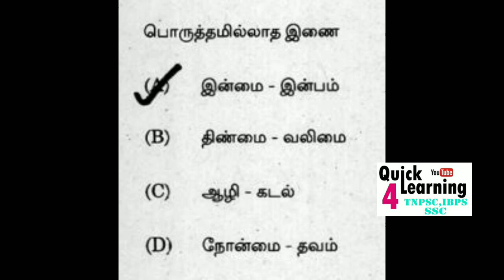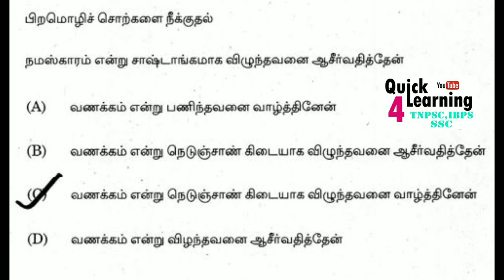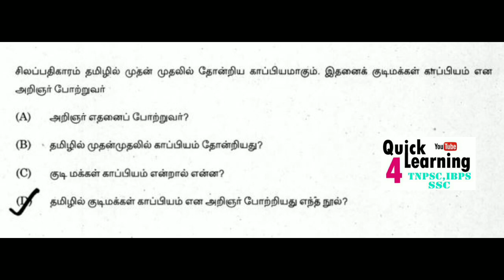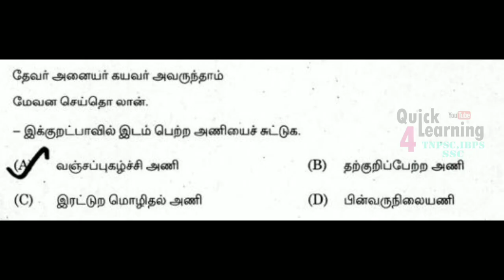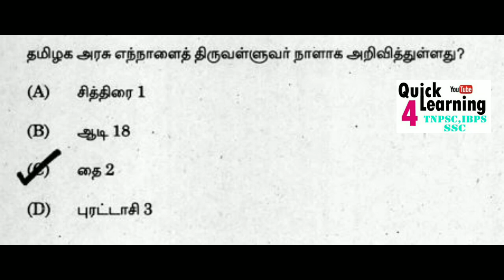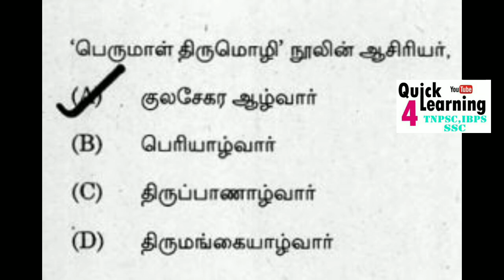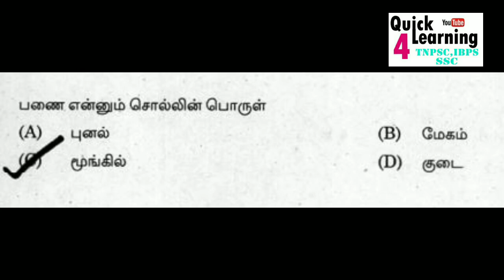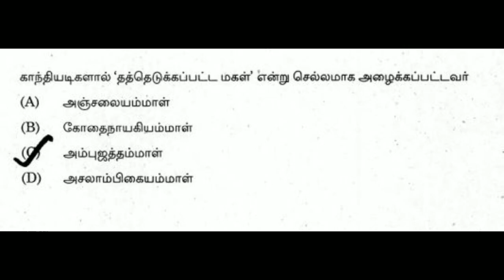TNPSC பொது தமிழ் முக்கிய கேள்விகள் Analysis & Shortcut Tricks | Group 2/2A Group 4 / VAO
*TNPSC Group 2/2A/4 - Test Series & Daily Topic Series Full Details*